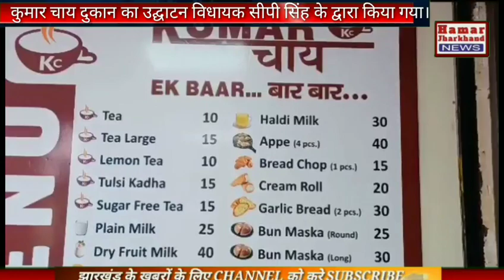कोई भी काम छोटा नहीं अगर विज़न सही तो कामयाबी कदम चूमेगी- सीपी सिंह, विधायक ,रांची